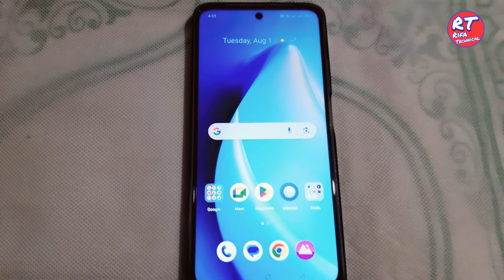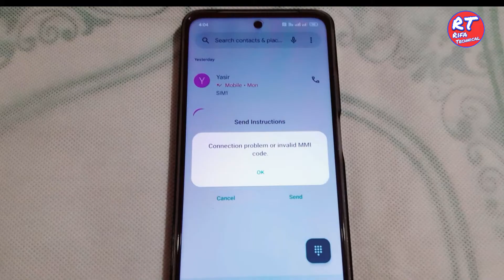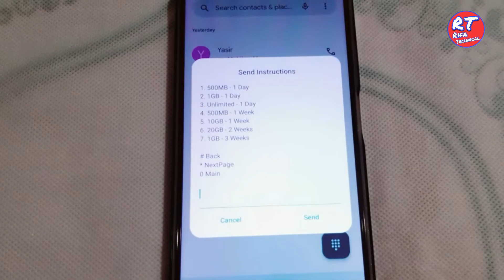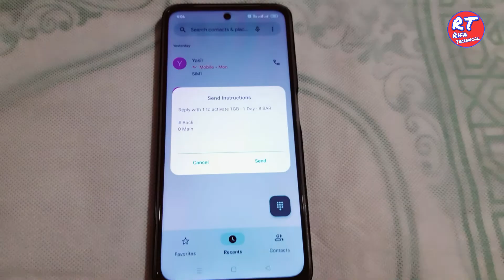Lebara Sim Offers check Kare | Lebara Sim Offers code | Lebara offers code Kaise Check kare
Hello Friend Kaise hain Aap Sab Main Aash Karta Hun Sab Thik Honge